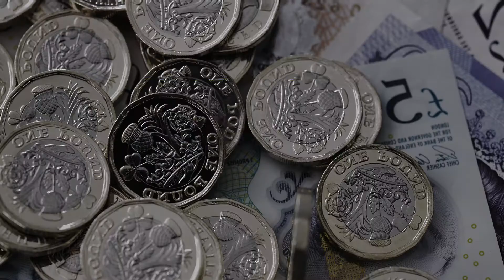Smart Technology in the Beacon